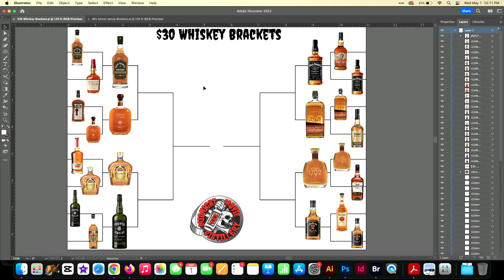Week 8 $30 Whiskey Brackets. Jack Daniels against Buffalo Trace. Which is better?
In today's episode we pit Jack Daniels Ol' #7 against Buffalo Trace standard bourbon. We only pick the winner by majority. If we don't pick your favorites, let us know!

Got a suggestion for the matchups?

See a running scorecard on the movies and alcohol we have reviewed